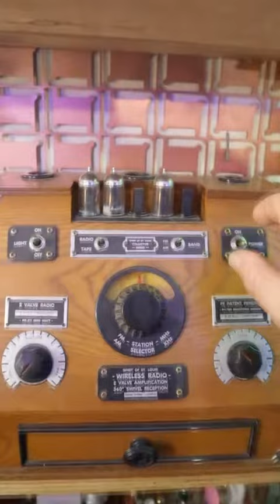The Time Traveler